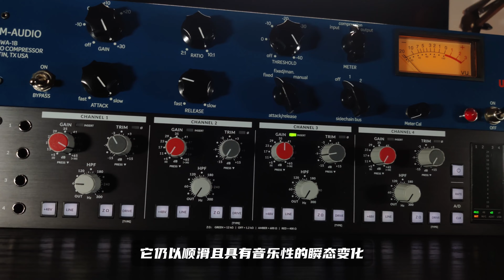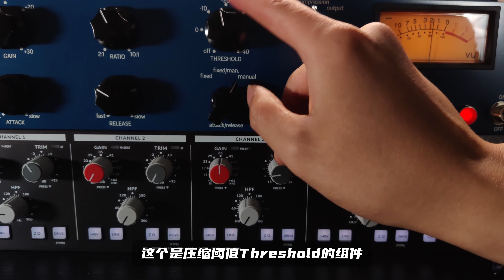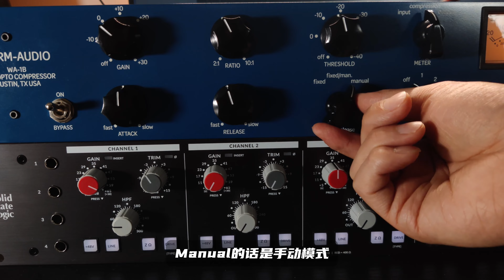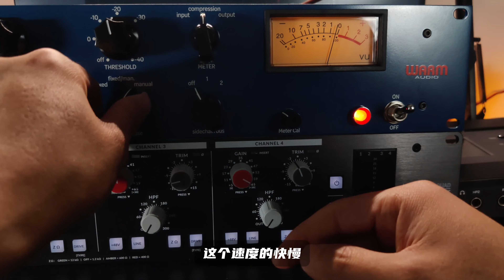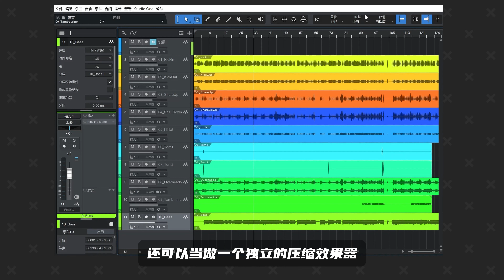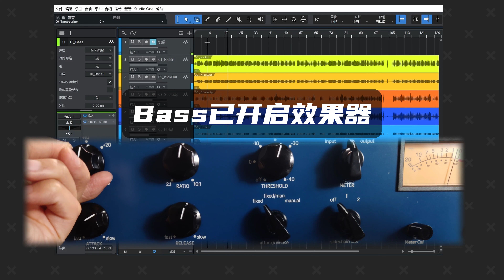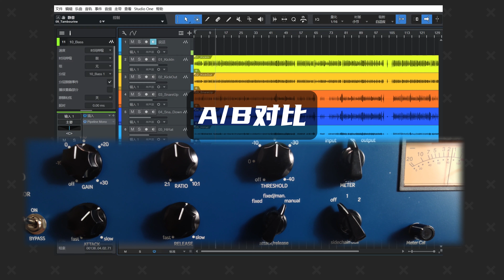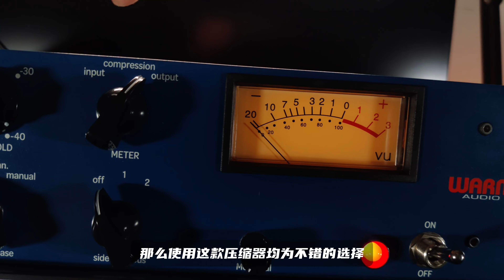再现经典传奇硬件平滑压缩声音Warm Audio WA-1B压缩效果器体验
再现经典传奇硬件平滑压缩声音 Warm Audio WA-1B 产品体验
Warm Audio 又上新品  Warm Audio WA-1B  致敬的型号是CL-1B，本次我们体验下这款经典传奇压缩器到底怎么样
1B也是模拟压缩里的经典型号 继承了1B的全部功能 总体体验还是非常经典的平滑压缩人声
总体体验来讲还是非常经典的压缩质感 平滑的同时也有一定的压缩的质感